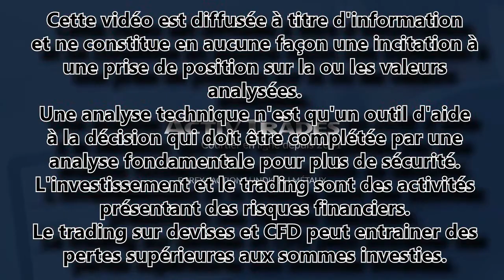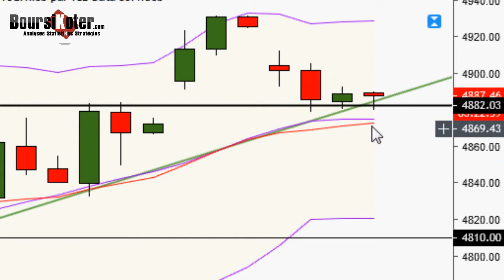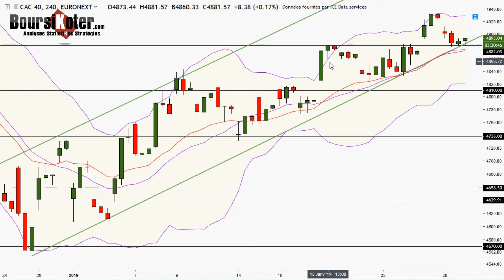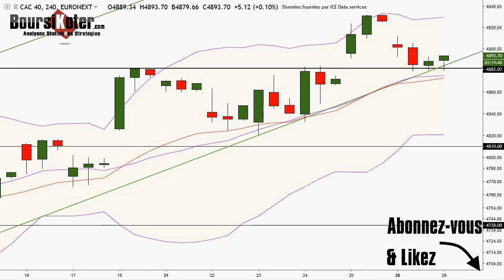CAC 40 Point Matinal du 29-01-2019 par boursikoter